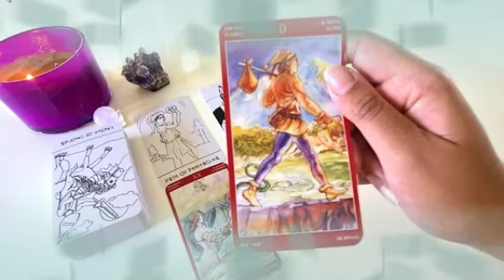برج الدلو ♒ من 4 إلى 14 أبريل 2022 💥 هذا الشخص مستعد لتضحية بكل شيء من اجلك♥️بيموت فيك كثير🔥💘